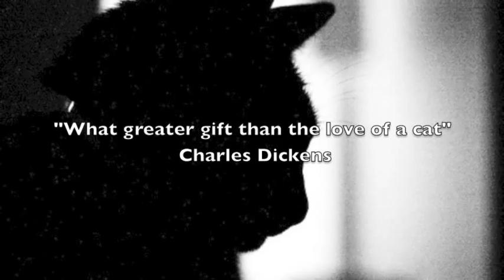Calico Cat Tribute to Shady